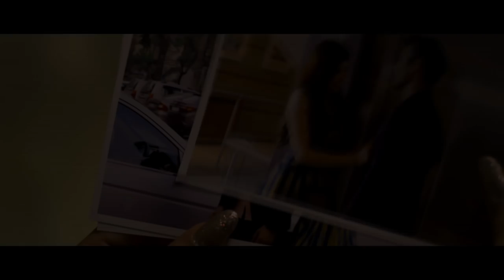Faceless - Official Teaser | Sid Makkar | Purvi Mundada | Crime Thriller Web Series | Vikram Bhatt